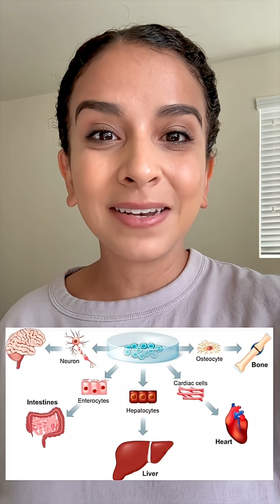Could Humans Regrow Limbs?? This creature may hold the answer.